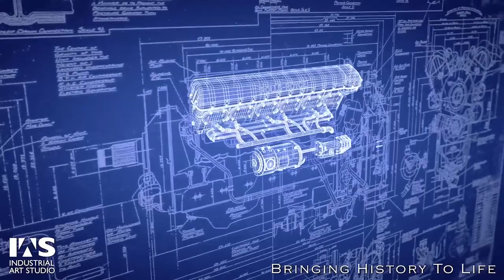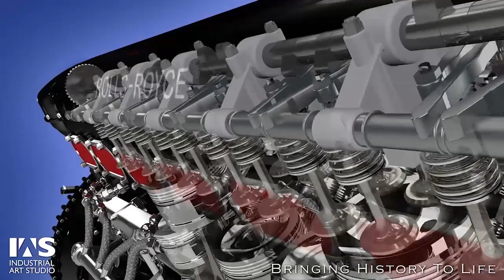Recreation of the Merlin Engine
Working from historical data and base 3D model, in conjunction with the Imperial War Museum and Rolls Royce Industrial Art Studio developed a detailed model of the Merlin engine internal mechanism for an instructional video for use at the Imperial War Museum.